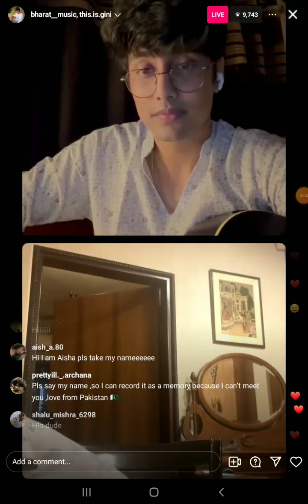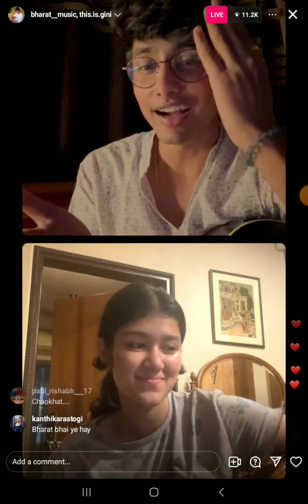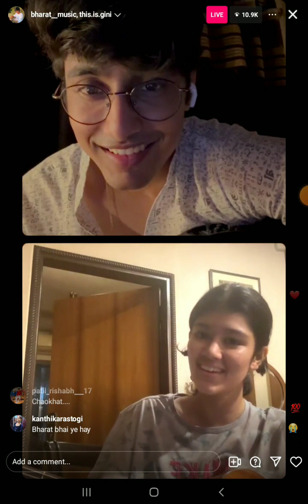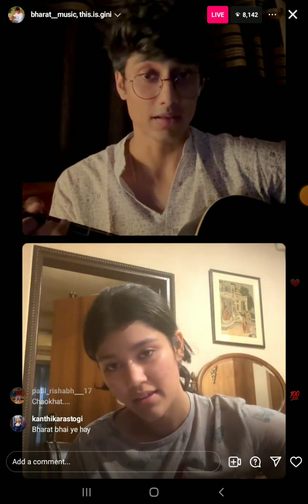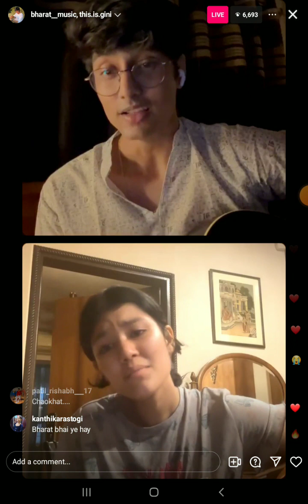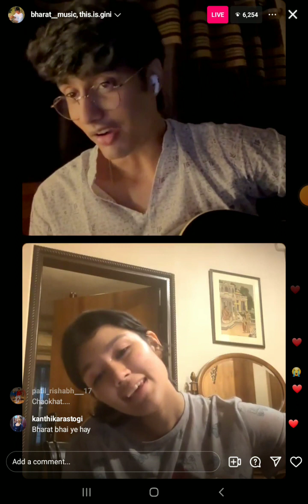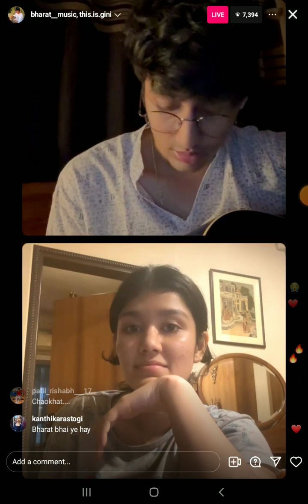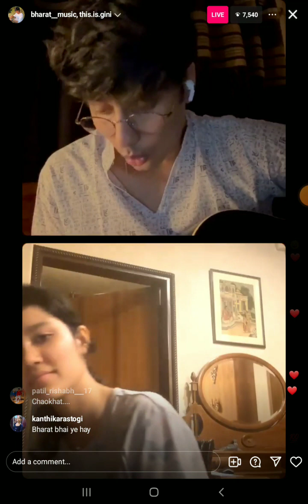Bharat and gini live | the last 10 minutes of that live